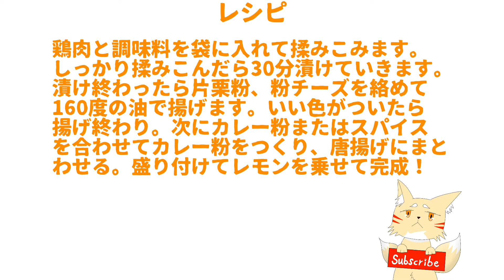【唐揚げ#18】美味くないわけがないチーズカレー唐揚げ！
今回の動画はこちら！チーズinカレー唐揚げです！まぁチーズinではないよね、outよねw
美味しくないわけないよなぁ( ˇωˇ )
唐揚げ最高( ˙▿︎˙ )b

私の知識は素人同然でございます。もし何かミスがあれば何時でもご指摘ください。また何か知りたいことがあれば可能な限りお答えします。リクエストなどもくれば嬉しいです！コメントまたはTwitterのDMにお送りください！

他の唐揚げ動画も見てみて！